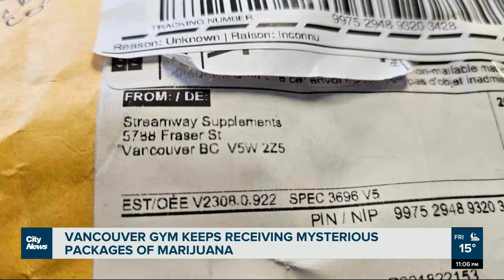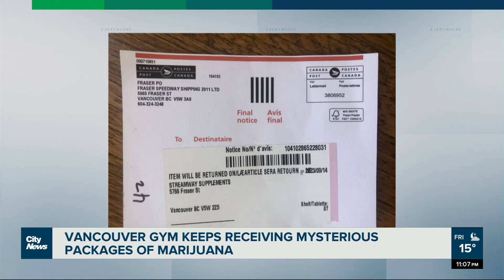Vancouver gym owner keeps getting marijuana packages — but they aren't hers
For a month now, the co-owner of a gym in Vancouver says she’s been receiving packages of marijuana — a total of six — but she says she hasn’t ordered any of it.